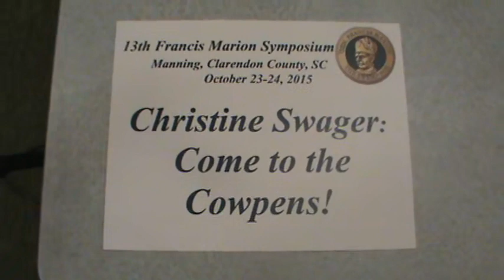2015 FM Symp. 9A Christine Swager. Come to the Cow Pens Oct 24 01H39M PM T1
13th Francis Marion Symposium Oct 23 – 24, 2015 9A. Christine Swager: Come to the Cow Pens.   ‘Exploring the Southern Campaign with General Francis Marion’. Manning, SC